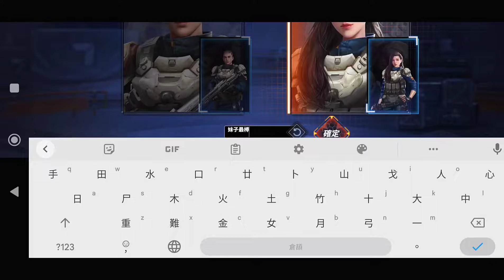衛國戰爭：命運召喚 ⭐雙平台⭐畫面不賴，非技術向的即時戰略，有自動鍵，課長最愛的推圖式數值碾壓。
指揮官，請下令，作戰即將開始！
帝國研發的新型離子武器裝備，在對周邊小國發動入侵中取得壓倒性勝利。
聯邦完全掌握電磁能科技，開始大規模列裝部隊。
你，作為共和國的指揮官，將組建起一支專屬部隊，抵擋入侵者的猛攻。 更有心思細膩的助手，勇於挑戰的副手，善於發明的博士來協助你完成總指揮部下達的任務，攻守皆在你的掌控之中，帶領你的部隊為共和國走向最終的勝利！